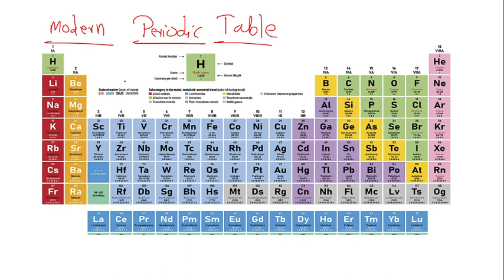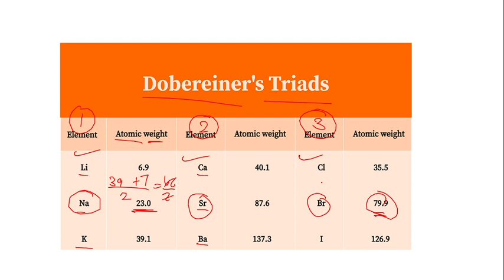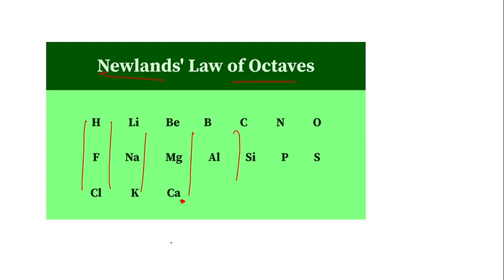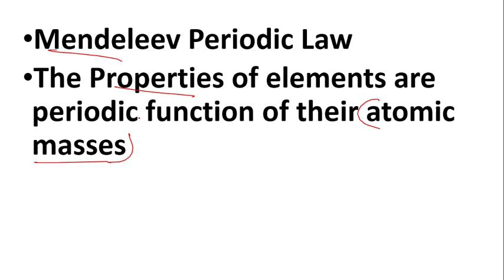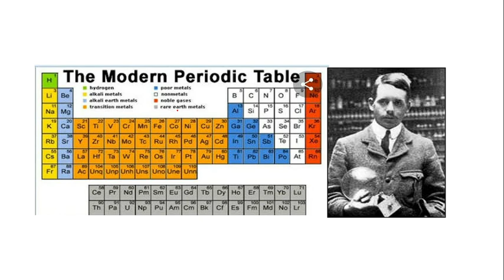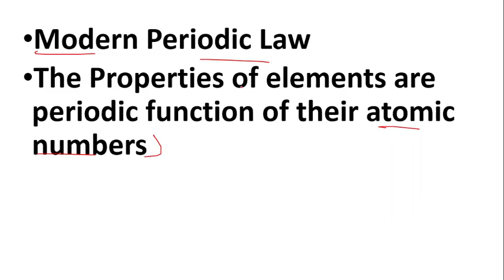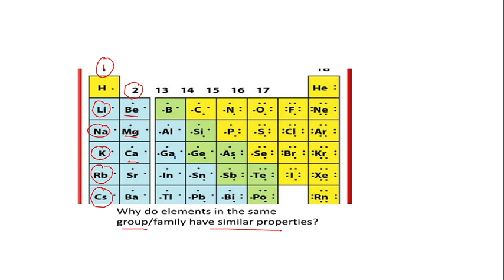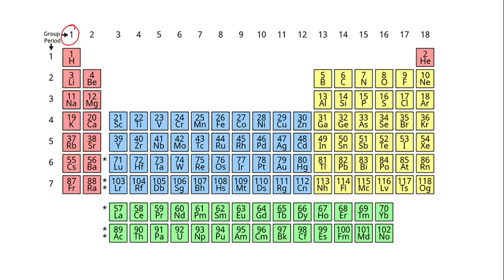AIM SPI 2022 || CHEMISTRY VIDEO 5 || PERIODIC TABLE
This video covers topic of General Science : Periodic Table
**Follow Playlist " SPI Full Course" on YouTube for through Study for SPI preparatory Course.

Keep hustling, Keep Practicing , Keep commenting !!!

About Us :
Yashotej Academy situated at Pune, Maharashtra is a Premier institution for the preperation of all Defence related exams like NDA, CDS, AFCAT along with other competitive exams like JEE & CET.  Great faculty, Splendid academic Environment & Great Mentors From Defence Background made us one of the TOP institution in India.